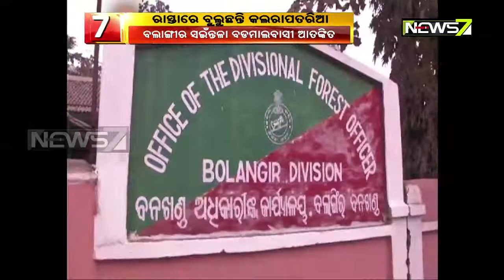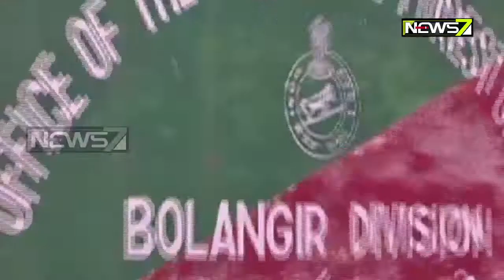ବଲାଙ୍ଗୀରରେ ୩ ଟି କଲରାପତରିଆ ବାଘ ଜଙ୍ଗଳ ଛାଡି ରାସ୍ତାରେ ବୁଲୁଛନ୍ତି